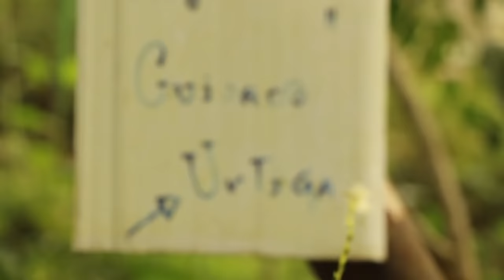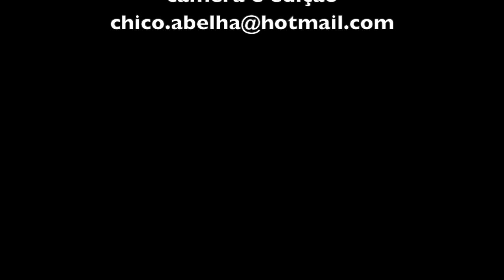CONVERSANDO COM O PAULO DAS ERVAS - SALESÓPOLIS SP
Durante esta visita o Paulo das Ervas conversou sobre diversos tratamentos tradicionais com plantas brasileiras.

Espaço Lua Crescente
R Sebastiao Nepomuceno da Silva 1800
08970000 Salesópolis, SP, Brazil

FONES  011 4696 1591  e  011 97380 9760